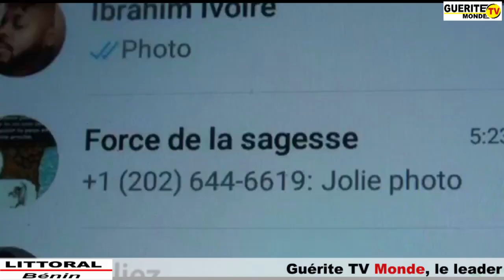Retrouvailles des membres du forum Whatsapp "Force de la Sagesse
Ce Samedi 07 Septembre 2019, les membre du groupe whatsapp dénommé "Force de la Sagesse" se sont retrouvés à Moss Club à la plage Togbin pour faire la connaissance des membres dudit forum. Ces retrouvailles ont permis aux membres de se connaitre au-delà de leur téléphone portable. Des distinctions des membres actifs et divers jeux étaient au rendez-vous. Les images...